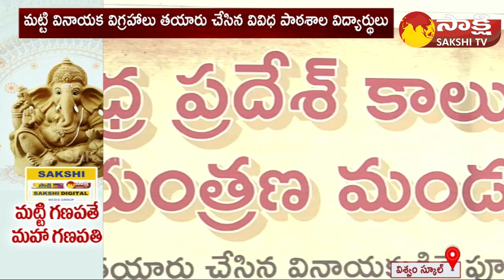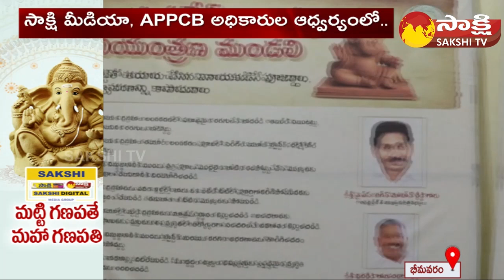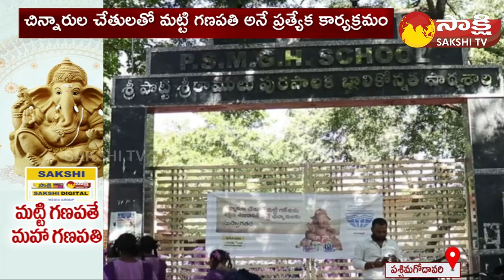Awareness Camp on Clay Ganesh Idol | Sakshi Media and Pollution Control Board in AP